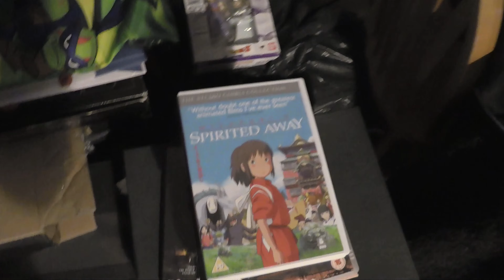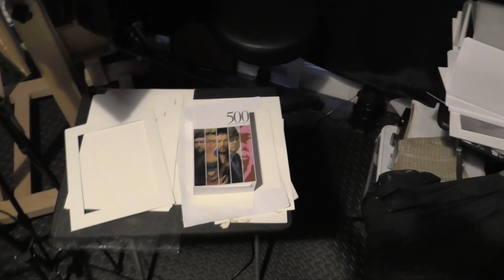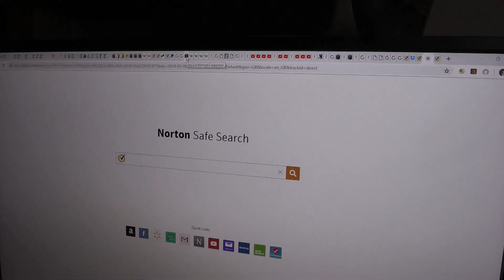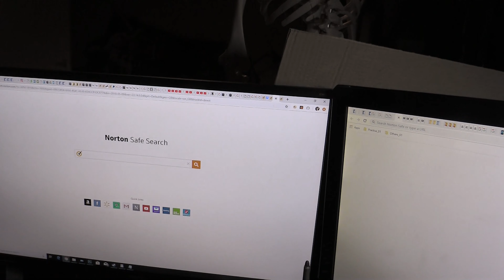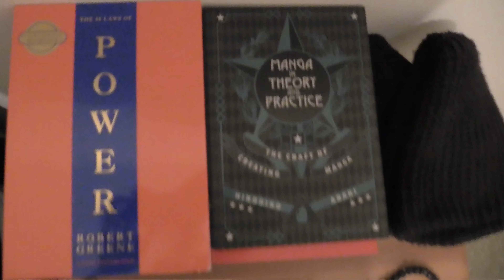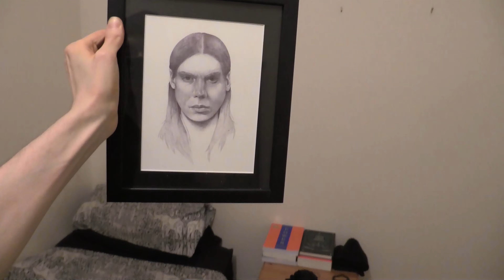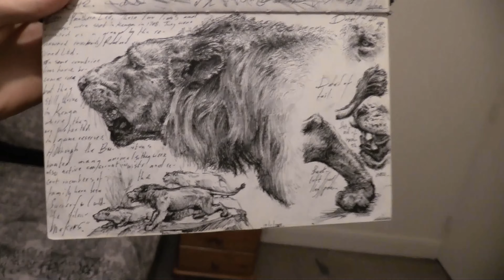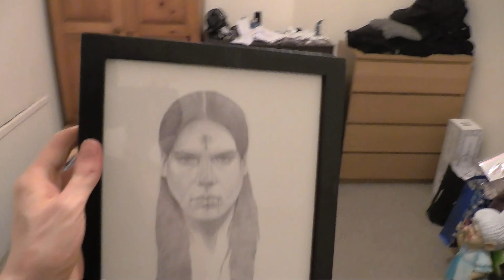Interests_Apartment_Work_05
A few examples of some of my work, as I tour my apartment, and show some of my interests.